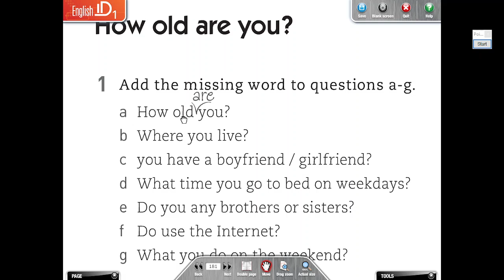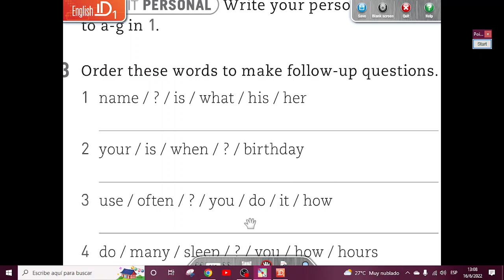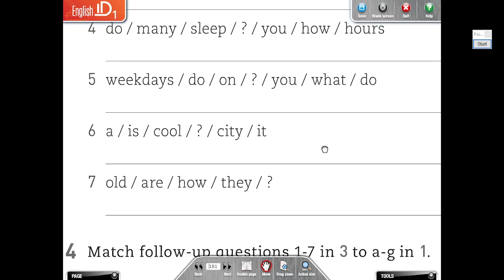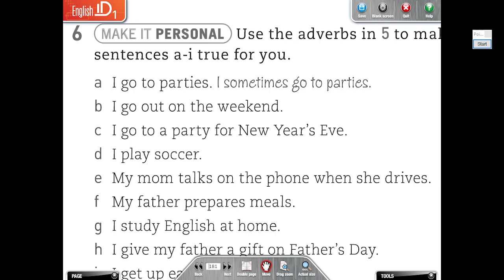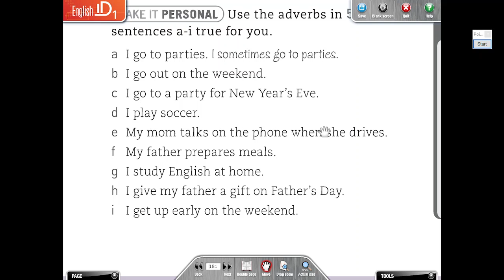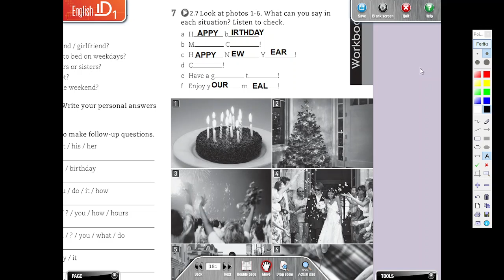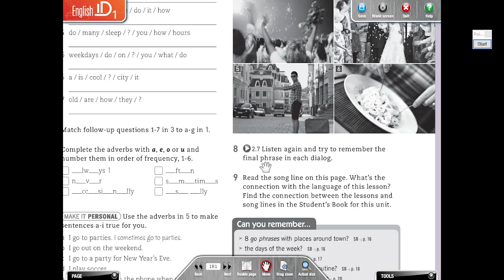Homework 5 Unit 2 EnglishID 1A